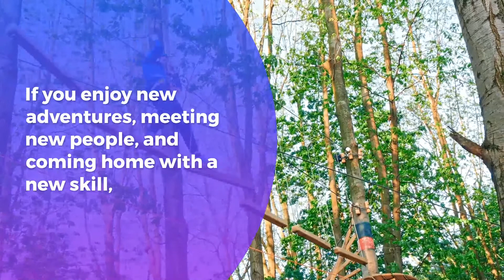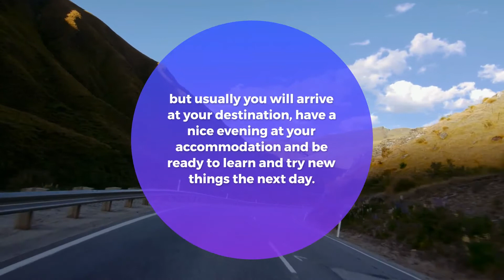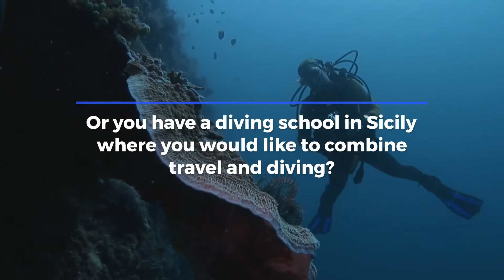What Actually Is CoLearning | JoinMyTrip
Some things are easier to learn while traveling...

On a CoLearning Trip you travel around the world and learn new skills, that can be surfing, yoga or even diving.

You learn something new with a group of like-minded travelers.

Is a CoLearning Trip for you ?

If you enjoy new adventures, meeting new people, and coming home with a new skill, then CoLearning is perfect for you!

You should be open-minded, curious and eager to learn.

At the end of a CoLearning trip, you will outgrow yourself and also learn many new things about yourself.

What kind of CoLearning Trips are available on JoinMyTrip?

We have some cool CoLearning trips you can choose from.

You can learn scuba diving, or how to meditate properly and practice yoga, or just try surfing at a surf camp.

How does a CoLearning Trip work?

You simply write to the TripLeaders on JoinMyTrip that you are interested in the trip.

Then you pay for the trip, pack your bags and hit the road!

Each CoLearning Trip is different in its exact itinerary, but usually you will arrive at your destination, have a nice evening at your accommodation and be ready to learn and try new things the next day.

Of course there will be enough time during the trip to see the area and the culture around your accommodation.

Can you publish your own CoLearning Trip?

Of course!

We are always happy to hear about unusual and new trips that TripLeaders want to share with enthusiastic TripMates.

CoLearning can really be anything!

You know how to sail and want to show other travelers how to do it right?

Or you have a diving school in Sicily where you would like to combine travel and diving?

If you have any questions, you can always contact our support!

We are always here for you and want you to have the best travel experience in your life!

Feeling inspired?

Or simply plan your own trip and share your enthusiasm for surfing, sailing or meditating with other like-minded travelers!

Then join JoinMyTrip now and discover CoLearning Trips!

🌎 To start joining other people’s experiences or create your own, head over the New Community for Travelers.